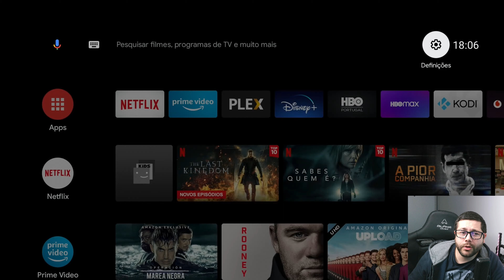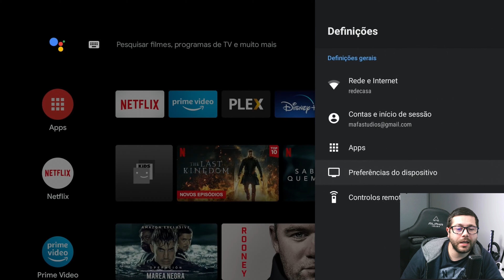Como Restaurar ANDROID TV | Reposição de Fábrica em Android TV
O procedimento para a Reposição de Fábrica em Android TV é bastante simples, mas muita gente pode não saber os passos que fazer, este tutorial simples é para ajudar quem precisa de confirmar se tem algum problema no seu aparelho ou quer vender e ter certeza que não vai com nenhum dado pessoal, assim aprende a como restaurar Android TV de fábrica.